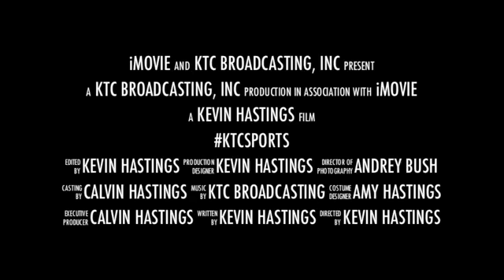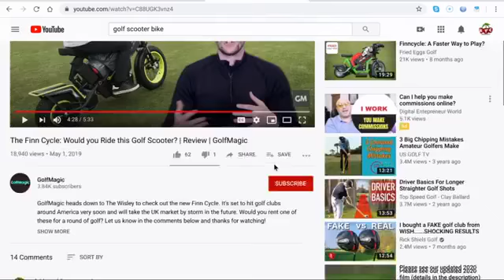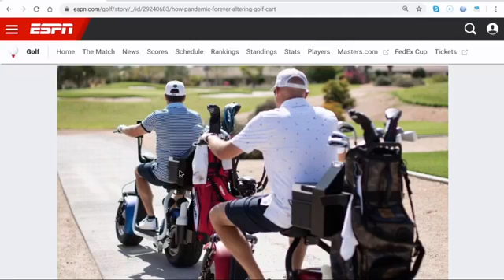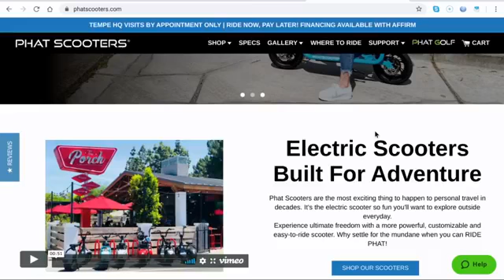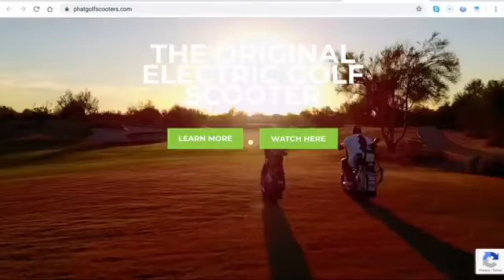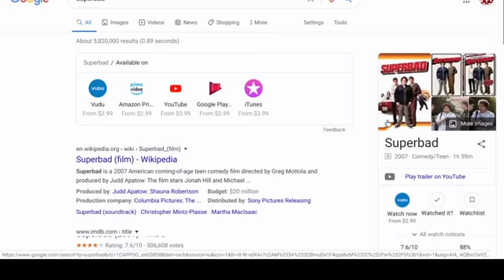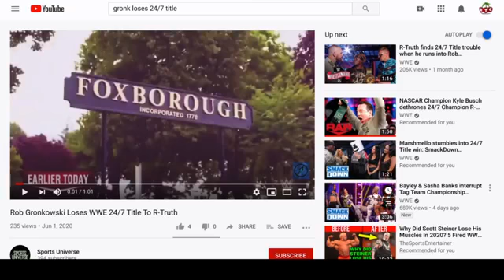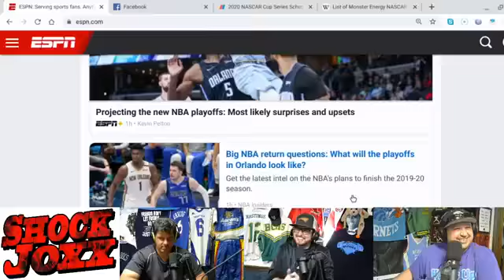Shock Joxx: Episode 55 - ScooterGolf, WWE 24/7, Zion Court, NBA Return, NASCAR & more!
Talking motorcycle golf, Shock Joxx: Episode 55 - ScooterGolf, WWE 24/7, Zion Court, NBA Return, NASCAR & more with hosts Kevin Hastings, Hunter Yancey & Tom Centofanti